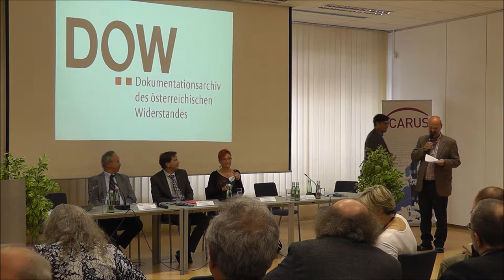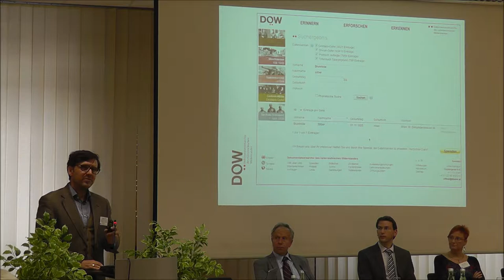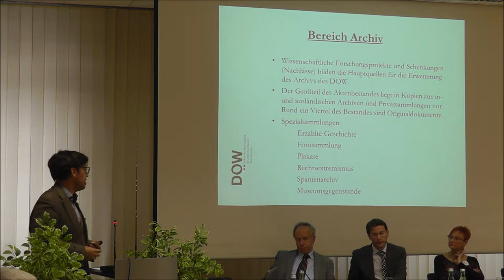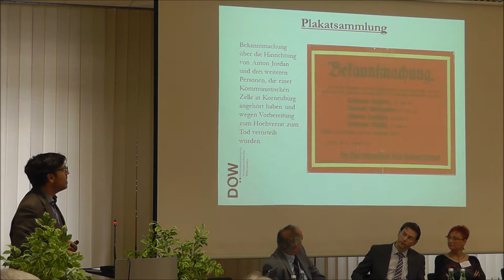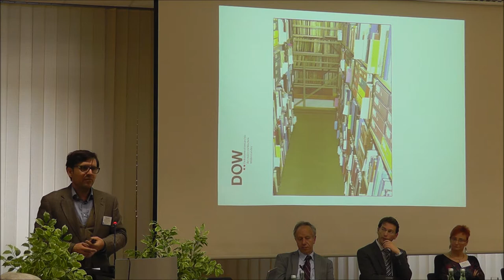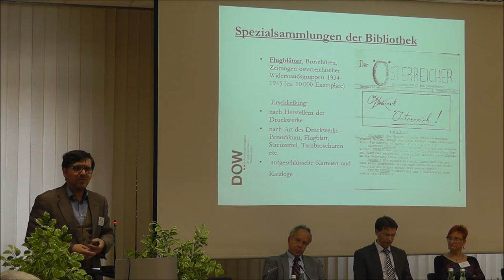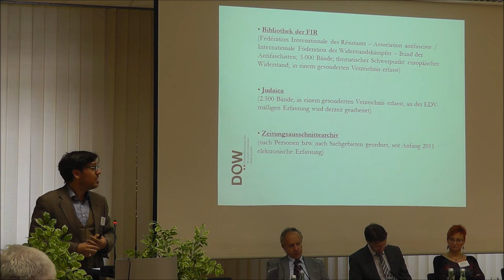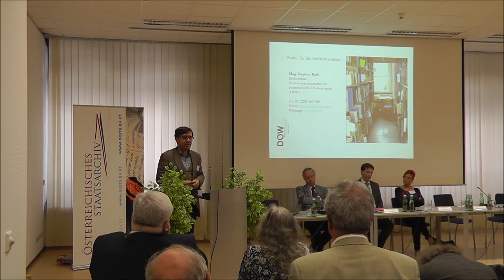Part 24. Mag. Stephan Roth - Dokumentationsarchiv des österreichischen Widerstandes (Deutsch)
ETZ Projekt Gedächtnis Ohne Grenzen

Onlinequellen Österreichischer und Slowakischer Archive der Grenzregion

Bedeutende Quellen zur historischen Entwicklung der Grenzregion Österreich -- Slowakei werden in nationalen, regionalen und kirchlichen Archiven beider Länder verwahrt. Lange Zeit waren diese für das kulturelle Erbe Europas bedeutsame Dokumente der Allgemeinheit kaum zugänglich. Das Projekt Gedächtnis ohne Grenzen macht es sich seit Februar 2012 zur Aufgabe genau diese Zugänglichkeit zu Archivalien beider Länder mit Hilfe der Online-Plattform nun kostenlos zu gewährleisten.

Am 13. und 14 Mai 2014 fand die Abschlusstagung der Konferenz in der Burg Bratislava und im Österreichischen Staatsarchiv in Wien statt, die sowohl Slowakischen und Österreichischen Archiven als auch diversen NutzerInnengruppen wie historischen und genealogischen Vereinen einen Austausch über ihre Aktivitäten ermöglichte.

Dank Herrn Robert Reiter können alle Vorträge der Konferenz (Part 1-30) in chronologischer Reihenfolge auf HD zur Verfügung gestellt werden!